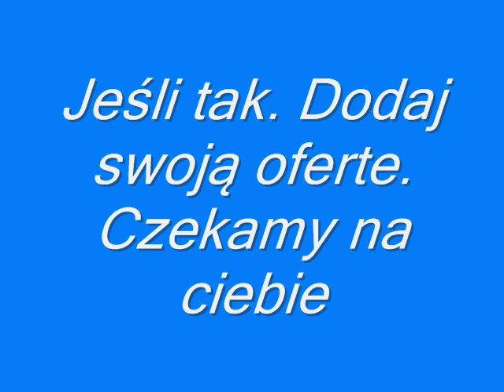Kraj24pl zaprasza do Korbielowa na Górę Pilsko